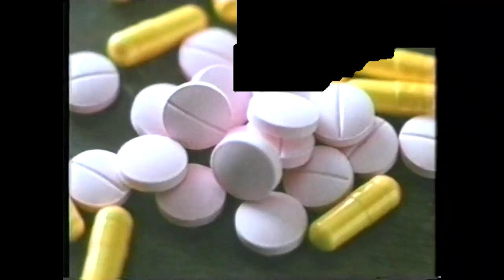TEASER WHAT WAS BEFORE [OH! MIGHTY]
Teaser del nuevo álbum de Oh! Mighty: What Was Before.
Fecha de publicación en todas las plataformas disponibles: 3 de Marzo de 2023